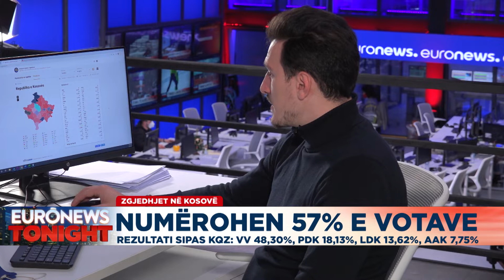Mbi 50% e votave të numëruara, deri tani kryeson Vetëvendosja